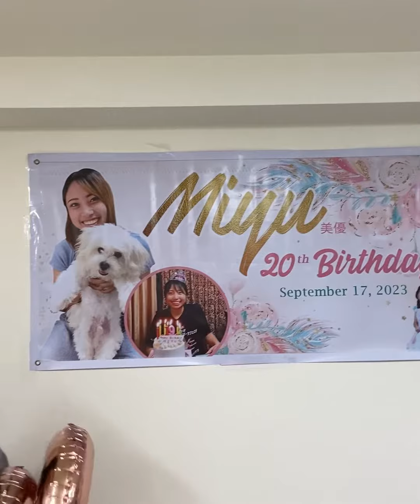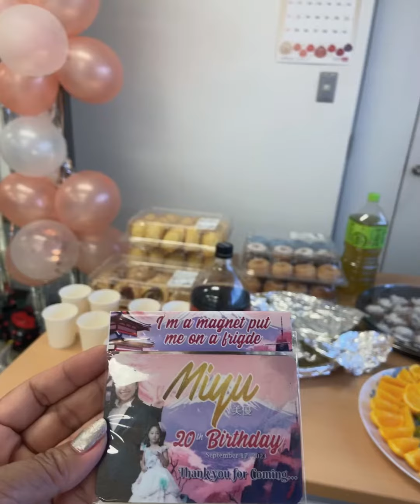JAPAN'S coming of age. BIRTHDAY BASH OF MIYU🌹🇯🇵🌹Seijin no Hi.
Celebrating Japan's coming of age Day 20th Birthday .
Happy Birthday Miyu , May your life be filled with love, true care, warm, and happiness .
Your family and friends are so proud of you. God bless!